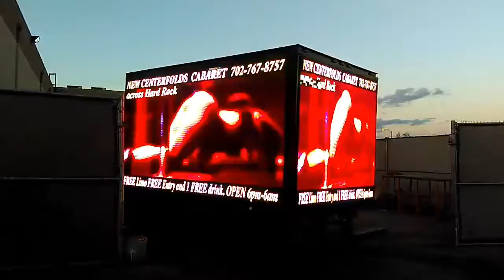Vegas strip club ad on billboard truck in vegas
If you have a business in Las Vegas and you need to generate more profits, let us help you. We specialize in Digital Mass Advertising, however we also are adept at more personal face to face marketing. We have access to digital billboards, mobile billboards, online mass marketing as well as street promotional teams, brand ambassadors and flyer & handbill distribution services. We also boast the best pricing structure in the West Coast.

Are you in need of a LED Wall Display for your event, trade show or convention in Las Vegas this year? Let us take care of it. Our mobile LED Walls are of the highest quality & we have rates for hourly, daily & weekly equipment rentals.

or Call betw 8:30am and 5:30pm